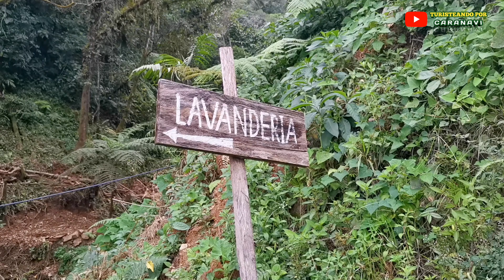Caranavi, visitamos la Cascada Avaroa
Un destino turístico muy hermoso, espectacular y lleno de diversidad ecológica para tomar en cuenta amigos..
Se encuentra ubicado camino hacia Alto Beni a 40 min de Caranavi.